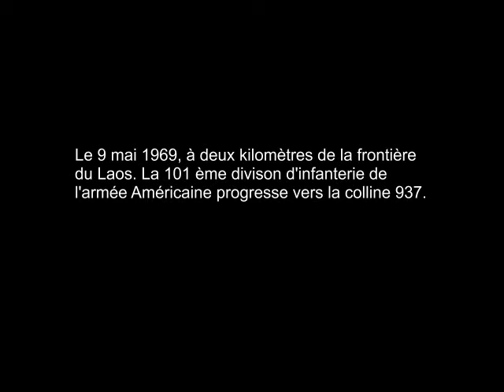spéléo dans le Lot